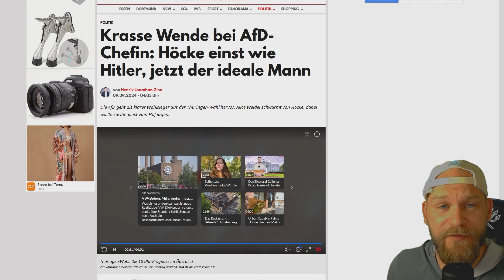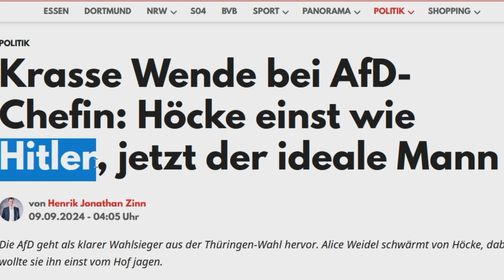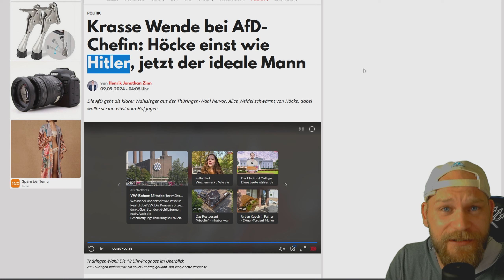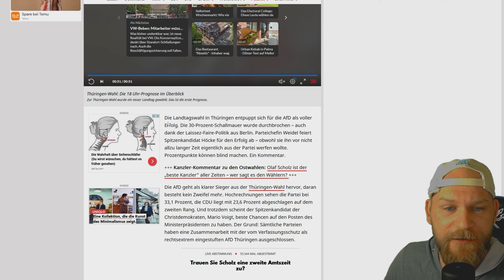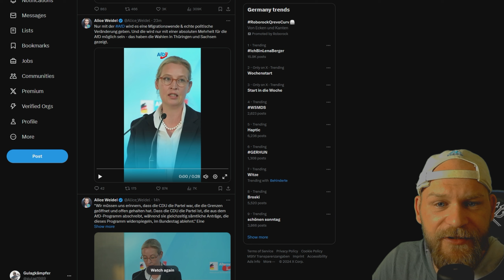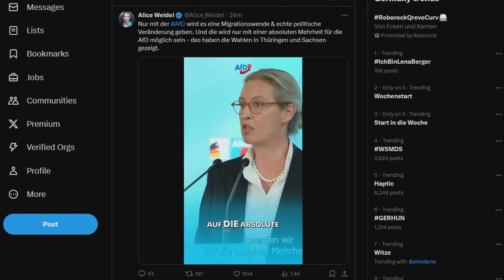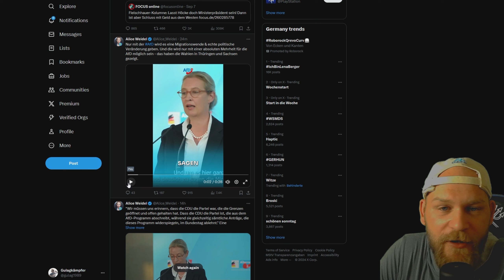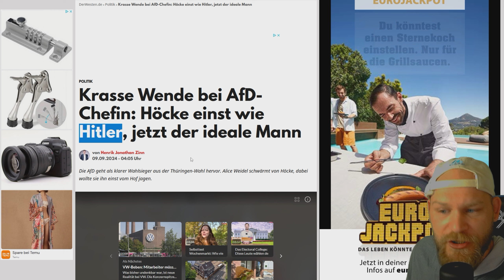DIESER VERGLEICH IS ABSOLUT DRÜBER!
Krasse Wende bei AfD-Chefin: Höcke einst wie Hitler, so schreibt es hier das Blatt (Der Westen)

Wahlnachlese Thüringen & Sachsen: Weidel, Chrupalla, Möller & Urban live! - AfD

Robert Habeck (Grüne) - Es gibt kein Volk. Daher gibt es auch keinen Verrat am Volk

Merdet Mitglied, und unterstützt diesen Kanal!